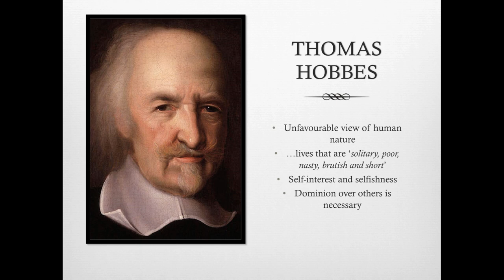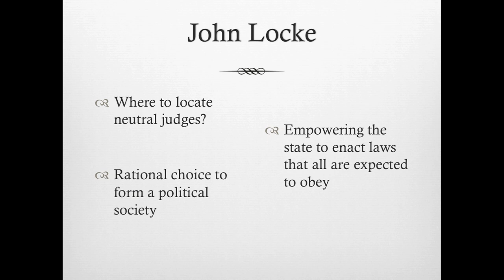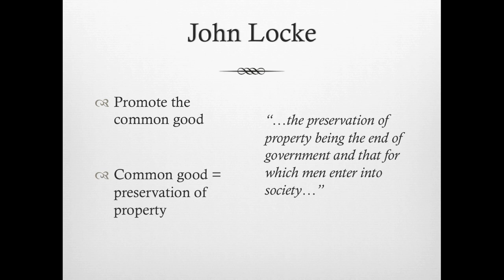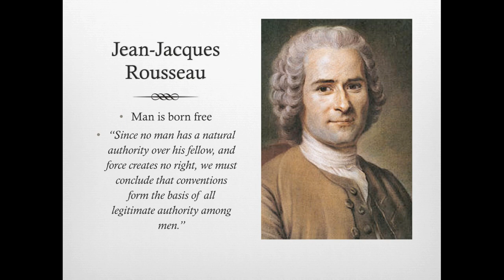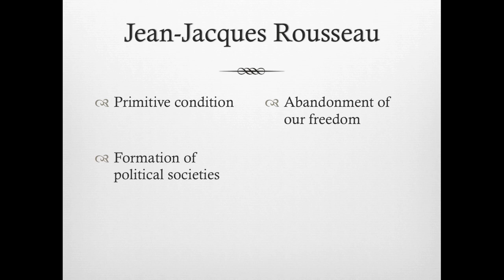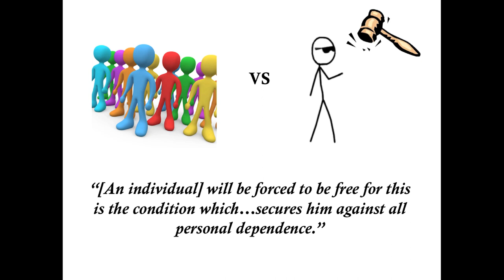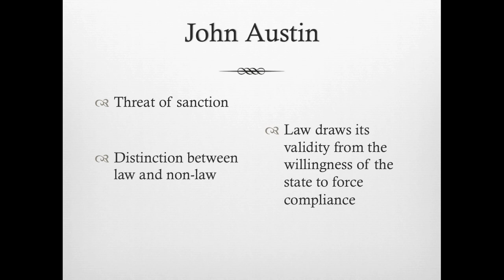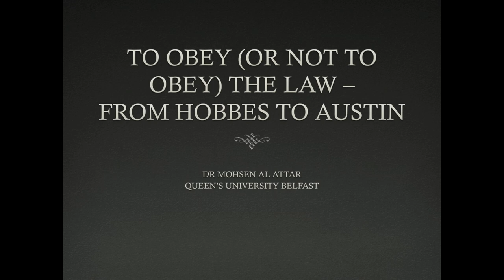Why do we obey the law? From Hobbes to Austin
Must we obey the law? I suspect the answer for most is yes. This makes sense since the alternative -- a society where people pick and choose which laws they wish to be bound by -- sounds somewhat chaotic. Yet, not all agree as instances of civil disobedience the world over demonstrate on a daily basis.

The following clip is PART II in a series on obedience (and disobedience) to the law. Hobbes, Locke, Rousseau and Austin, each in their own way, develop the concept of the social contract, devising conditions in which the law must be obeyed (or not). Despite the overlap in their thinking, the variations - obedience for prudential or moral reasons - prove important.